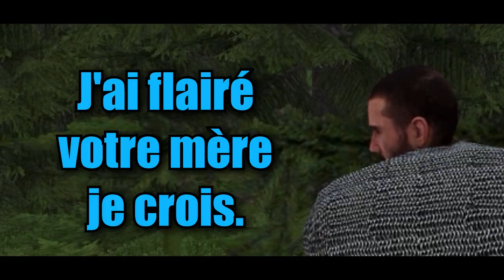PACTE AVEC LE DIABLE | Arma 3 STARGATE | 1er R.C.C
Rejoignez le 1er R.C.C dès maintenant!

Le R.C.C change son uniforme pour ceux du SGC! Le SG10 avec l'aide du SG8 et SG7 se sont fait capturer précédent par les troupes Goa'uld. Alors que le Dieu Baal essaie de les interroger pour connaître qui d'entre eux détient les connaissances des anciens, le vaisseau est attaqué et les équipes R.C.C doivent retourner sur Terre avec l'aide d'un sympathisant Jaffa !

N'hésitez pas à suivre les autres vidéos Arma 3! ;)
un petit pouce bleu et un commentaire sont appréciable pour nous montrer votre intérêt ! :D

Chronologie
00:00 - Intro Cinématique
01:19 - Détention et fun
03:10 - Evasion
08:00 - Le vaisseau et la daronne
09:00 - La porte des étoiles
11:30 - A la rencontre du frère
14:00 - FUN Suce boules
14:06 - Embuscade Fôret
15:43 - Le Village
18:55 - Brat'ac le Chef FUN
22:00 - Anneaux téléportation
25:13 - Assaut final
27:56 - Extraction en vaisseaux!
29:00 - Dans le cul Baal !

Information utiles
Miniature et Outro réalisées par moi-même.
Merci à tout les membres du R.C.C présent ! :D
Partenaires ­

Des informations concernant cette coop ? N'hésite pas à donner ton avis !
Copyright ­
Thanks to Stargate Beta Mod ! Which is actually one of the best :D
Thanks to Stargate Impact too for the map.